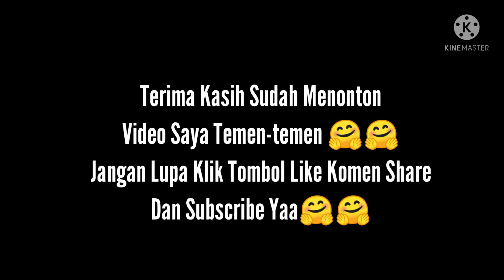HUJAN SEHARIAN,,‼️ ANAK" PADA MAKAN MIE AYAM ,BUATAN EMAK NYA,,